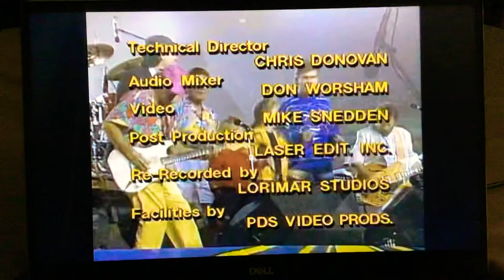The Beach Boys Ft The Tanner Family - Barbara Ann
Full House

Beach Boy Bingo